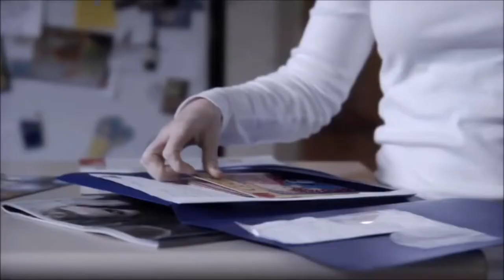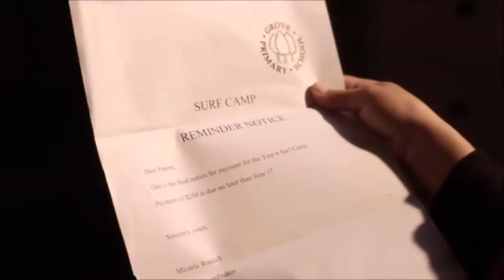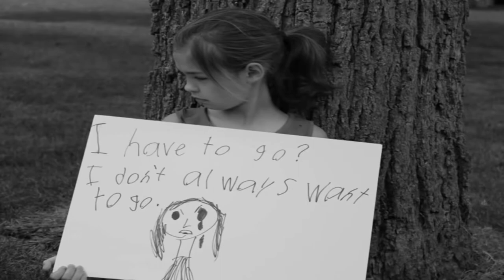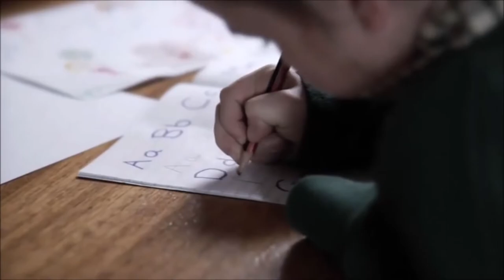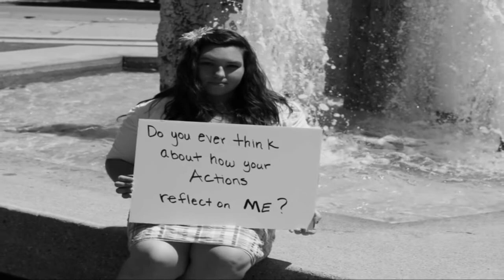PARENTAL ALIENATION SHORT MOVIE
PARENTAL ALIENATION IS MENTAL CHILD ABUSE

Parental alienation occurs when one parent turns a child against the other parent. ... As parental alienation becomes increasingly severe, the child acts with increasing hostility toward the targeted parent, eventually refusing contact altogether.

The 8 Symptoms of parental alienation
A campaign of denigration. ...
Weak, frivolous and absurd rationalizations. ...
A lack of ambivalence. ...
The “independent thinker” phenomenon. ...
An absence of guilt. ...
Support for the alienating parent. ...
Borrowed phrases and scenarios. ...
Rejection of extended family.

1)This video has no negative impact on the original works (It's positive)
2)This video is also for teaching purposes.
3)It is positively transformative in nature.
4)I only used bits and pieces of videos